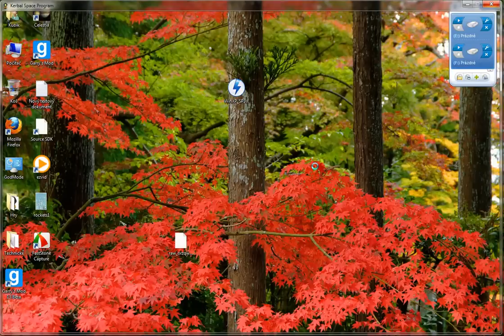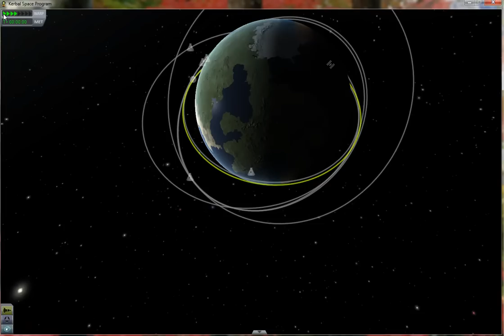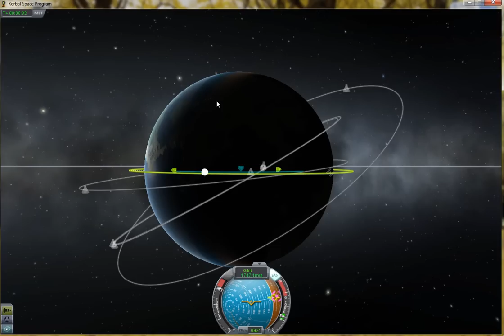Kerbal space program - docking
Na malinké planetě Kerbin žijí malí tvorečkové, kteří na rozdíl od nás lidí pochopili důležitost objevování kosmu, a tak si postavili vlastní kosmodrom. Vaším úkolem je stavět vesmírné kocábky a objevovat jejich vlastní sluneční soustavu.

V tomto videu uvidíte stavbu rakety, vynesení rakety na orbit, přiblížení k vesmírné stanici, zadokování, a ExtraVehikulární aktivitu.